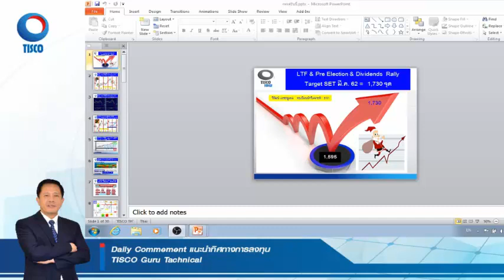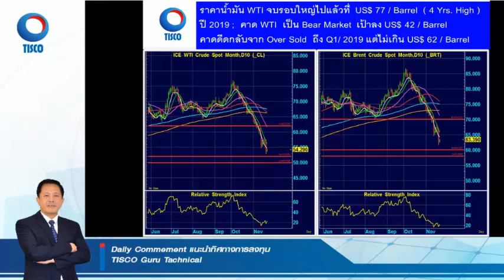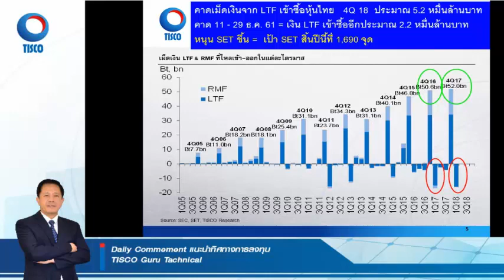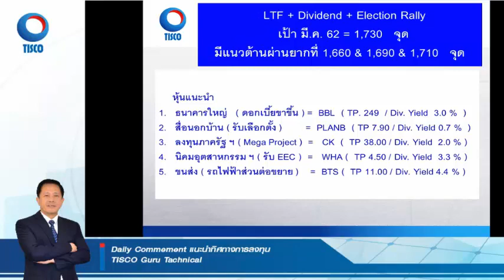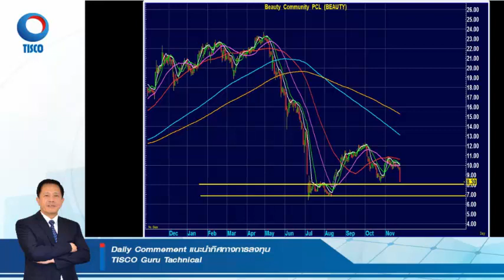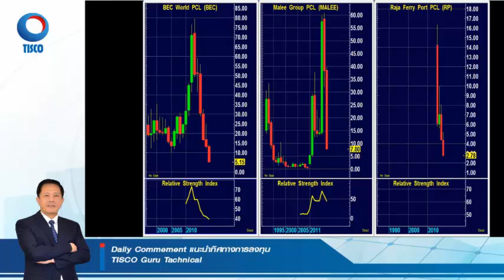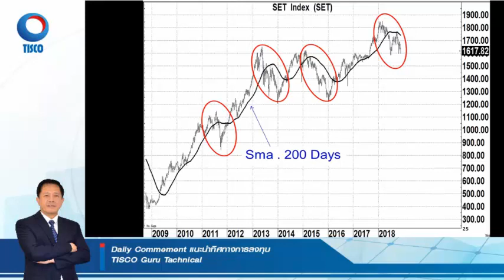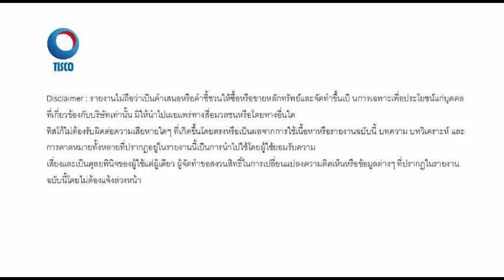แนะนำทิศทางการลงทุนแบบรายวัน กับ TISCO Guru Technical ประจำวันที่ 23 พฤศจิกายน 2561